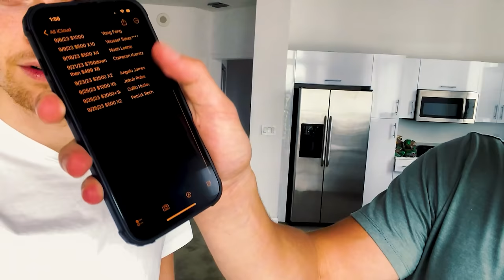Getting Good At High Ticket Sales (Case Study)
In this video, I interview his experience with XCloser Academy & high ticket sales overall.

Do you wanna see Exactly How People Make $5-10k/mo in Remote Closing?

Twitter (Free Remote Sales Opportunities)